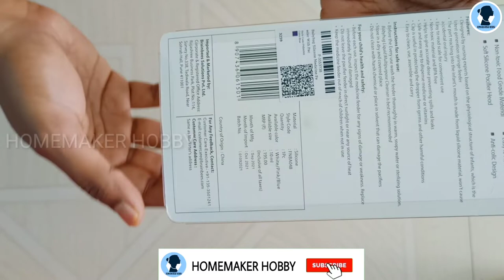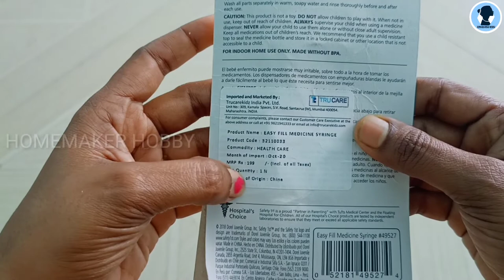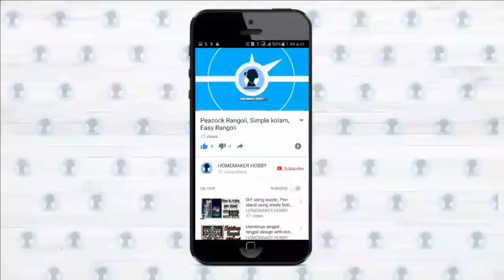Best medicine pacifier for baby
Baby medicine pacifier

Baby potty- small
Large:-
Toilet seat :-

Baby play mat

Fruit pacifier

Baby mosquito net

Block toys

Funskool 3 toys

Air pump